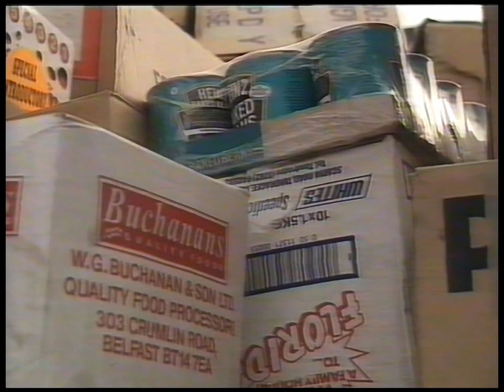Joey Dunlop discussing his charity trip to Yugoslavia 1992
This clip is captured from an old VHS recording from a local BBC TV broadcast in Northern Ireland in 1992. What an act of kindness from Joey, hand delivering all the donations himself to make sure they got there. There is a similar clip shared by BBC archives but I haven't seen this one before so hopefully it is of interest.

Credit: BBC

GOT VIDEO TAPES TO SHARE?
📺 Do you have any old farming, machinery or motorsport video on camcorder or VHS tapes? We're passionate about digitising old footage to preserve it online and trigger memories of the good old days. Check those sheds/attics/garages for long-lost content. If you have any tapes you'd be willing to share with the channel please get in touch (details below).